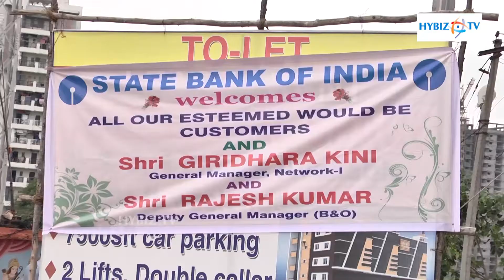State Bank of India Chirec Avenue Branch at Kondapur Hyderabad - hybiz